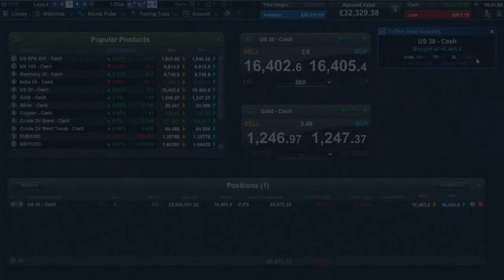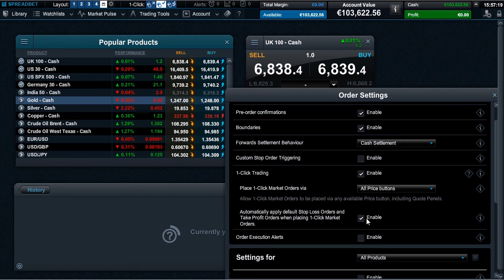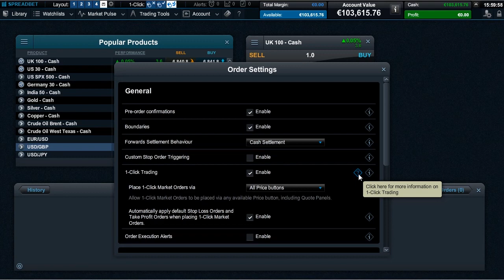1-Click Trading - CMC Markets Next Generation spread betting platform (Ireland)